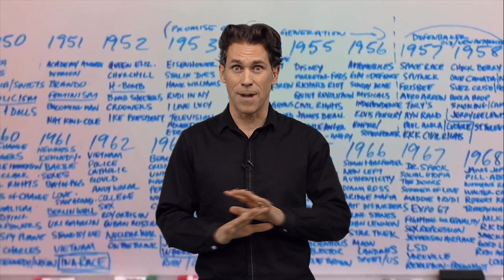Rick Miller & Riverside TV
Heritage Regional High School. November 07 2014.

Riverside TV students spent an afternoon working with Toronto-based actor & comedian Rick Miller (Just for Laughs, MacHomer) creating segments for his upcoming show - BOOM. BOOM is a one-man show that captures the defining moments of the Baby-Boom Generation - combining live performance with multimedia.

Rick and our students filmed using a green-screen in the TVRS studio located in Heritage Regional High School. What you see here is not a final product - just a sample.